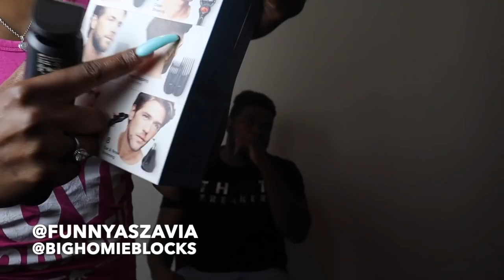MY BOYFRIEND LET ME CUT HIS HAIR | I MESSED UP!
RATE HER CUT 1-10 ?